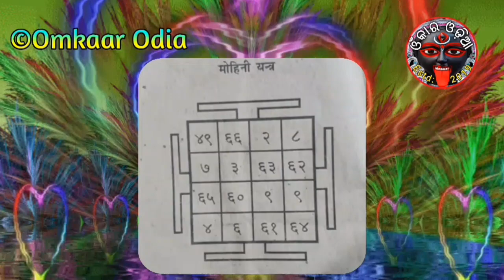Fast Vasikaran That Works Within 3 Hours | For Instant Attraction Love 💕 Job 💸 Money | Tantra Mantra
Fast Vasikaran That Works Within 3 Hours For Instant Attraction Love 💕 Job 💸 Money Tantra Mantra Tips Odia